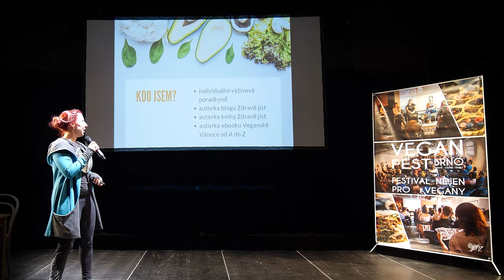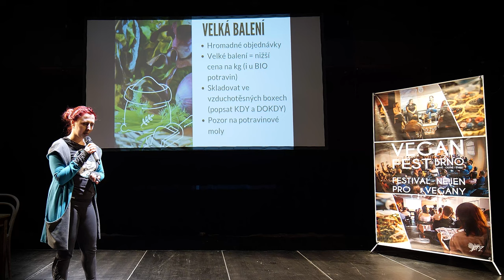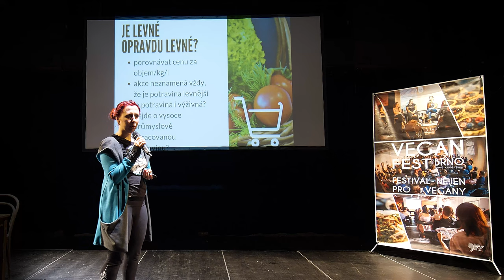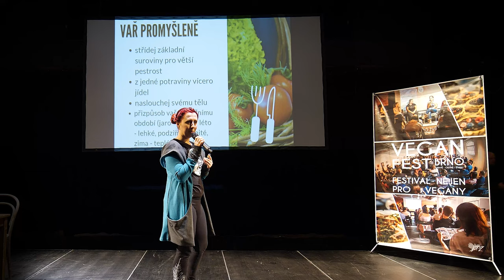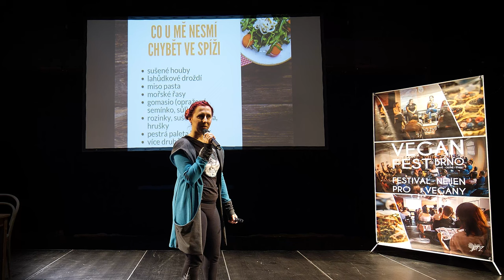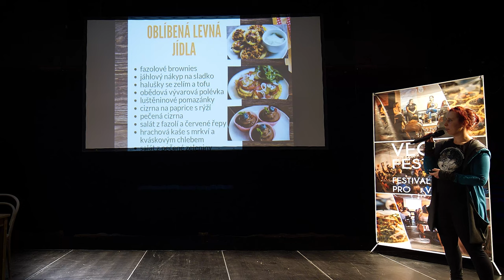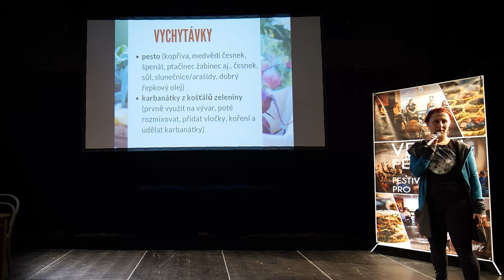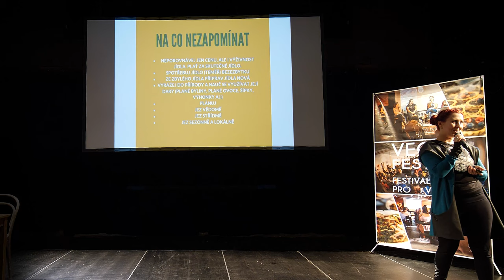Veganství levně - Lenka Špaček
👉 O přednášce: Jak naložit s rozpočtem a přesto si pochutnat na plnohodnotné veganské stravě? Lenka Špaček, autorka knihy "Zdravě jíst" a zkušená výživová poradkyně, vás provede kulinářským dobrodružstvím, kde se dozvíte, jak vařit vegansky, aby to bylo nejen výhodné pro vaši peněženku, ale i pro vaše zdraví.